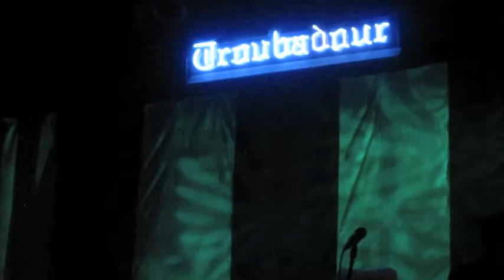The Kooks - Do You Wanna, Troubadour Los Angeles 06-23-2011